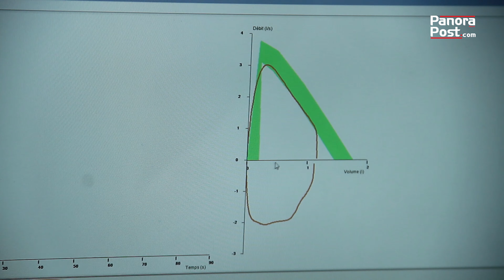Pr. Aichane : 40 % des enfants à Casablanca sont allergiques.